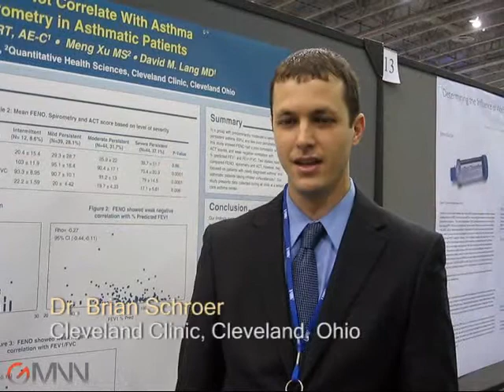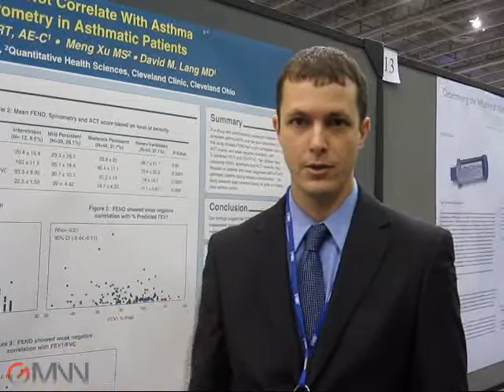Nitric Oxide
Exhaled nitric oxide may be a surrogate marker for airway inflammation, according to Dr. Brian C. Schroer of the Cleveland Clinic. Heidi Splete of the Global Medical News Network (GMNN) reports from the annual meeting of the American Academy of Allergy Asthma and Immunology.